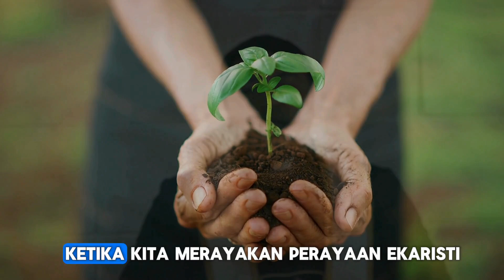KATVIS eps. 14 (bag 1) Persiapan Persembahan | Doa Pribadi Imam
Katekese Visual
Manna " Makanan Perjalanan "
Kali ini membahas Doa Pribadi Imam & Pengunjukan Persembahan, masih dalam konteks Persiapan Persembahan.
Bersama RD Stephanus Jemmy Fantaw - Ketua Komisi Komunikasi Sosial Keuskupan Malang.